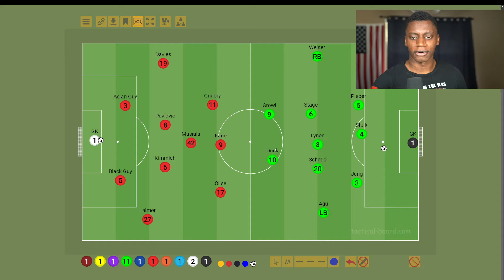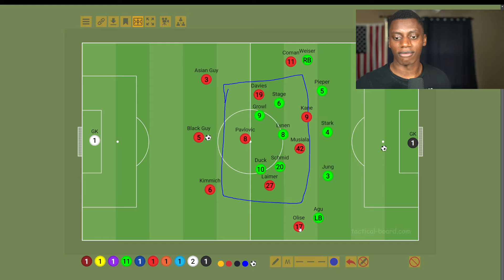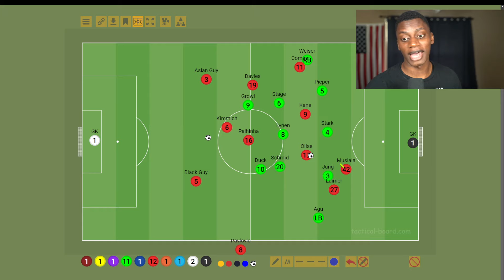The Brilliant Tactics of Vincent Kompany's Bayern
Welcome back to BayernNow

Twitter me on Twitter because you may like tweets about Bayern Munich

Follow the channel on Instagram for more Bayern Munich updates on transfers, Bayern Munich injuries, etc

This is a Bayern Munich fan channel where we the fans can all voice our opinion and respect what each other has to say about Bayern Munich and football in general. We post a variety of Bayern Munich-related content here, for example, Bayern Munich transfer updates and news, Bayern Match reactions, Bayern Match previews, and also Football videos.

Welcome to BayernNow "THE ULTIMATE BAYERN MUNICH FAN CHANNEL"